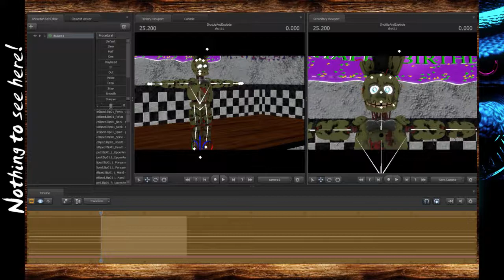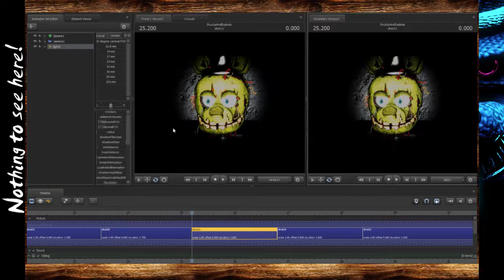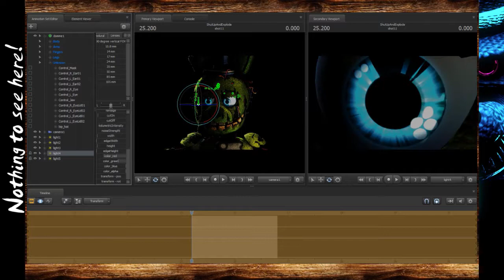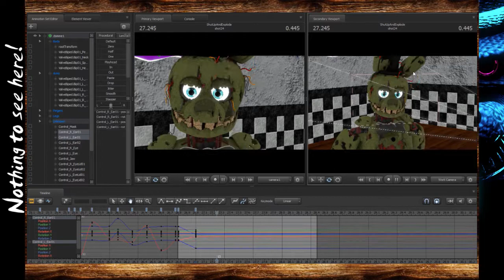[SFM FNAF]Short Working - Shut Up and Explode #2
Just a little bit more recorded working on the project.